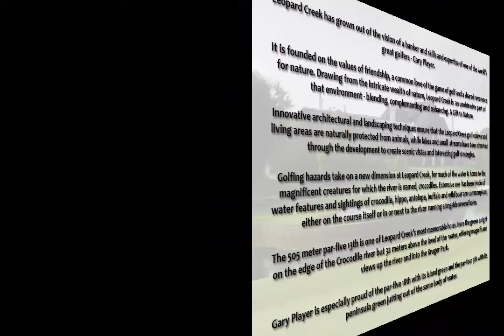CGX Leopard Creek Fly for Tiger Woods PGA Tour 2008 for the PC